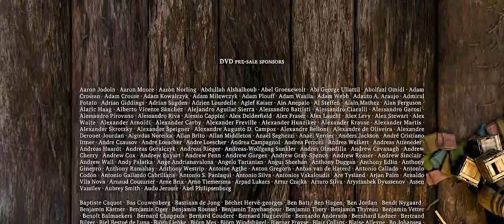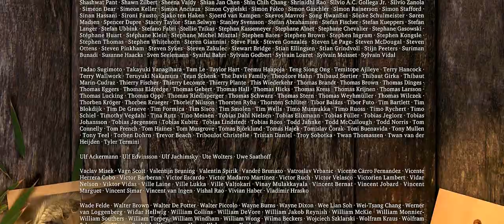Sintel 2010 HD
Sintel is an independently produced short film, initiated by the Blender Foundation as a means to further improve and validate the free/open source 3D creation suite Blender. With initial funding provided by 1000s of donations via the internet community, it has again proven to be a viable development model for both open 3D technology as for independent animation film.